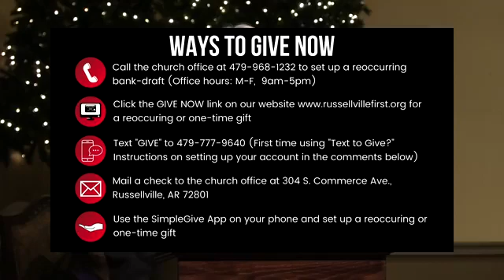11/29 - 8:30 - 1st Sunday of Advent - "Coming Soon” - Stay Tuned